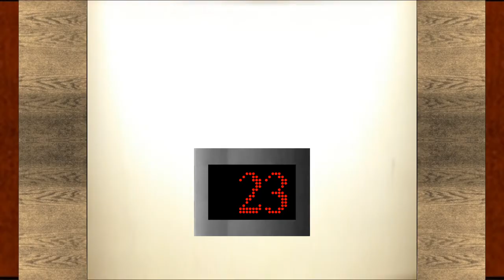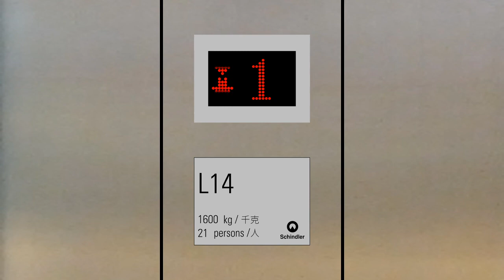Schindler Miconic TX high speed lift @ Morhope Exhibition Centre & Tower, Baytown